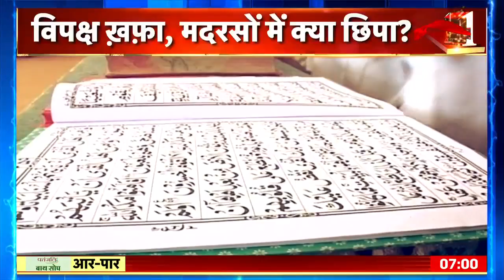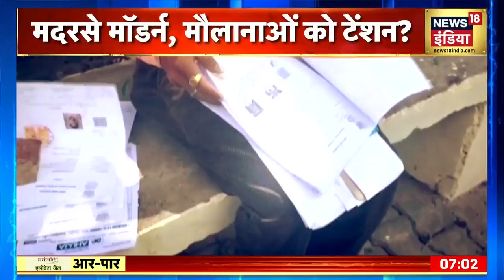UP Madarsa Survey: Government हमारी भावनाओं की कदर नहीं करना चाहती- Sajid Rashidi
UP Madarsa Survey: Uttar Pradesh के मदरसों में सर्वे का काम शुरू हो गया है जिसपर कुछ लोग ऐतराज़ जता रहे हैं। इसी मुद्दे पर आज आर पार के मंच पर हो रही बड़ी बहस।